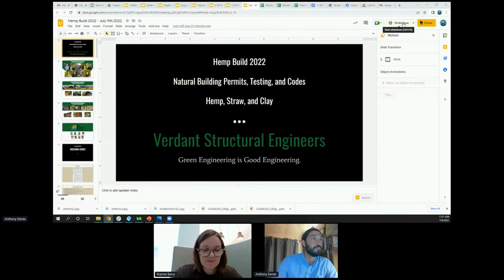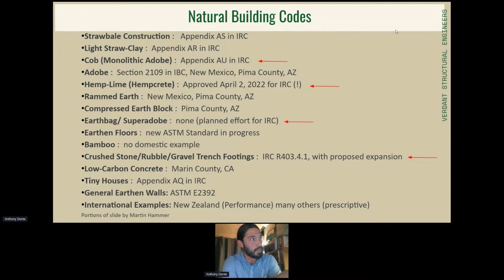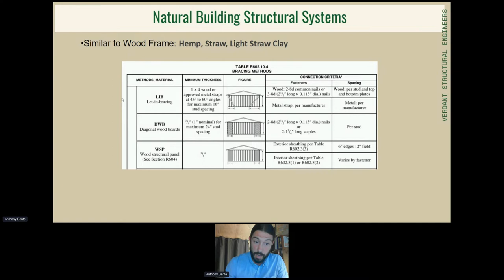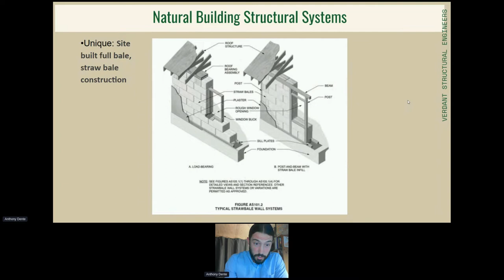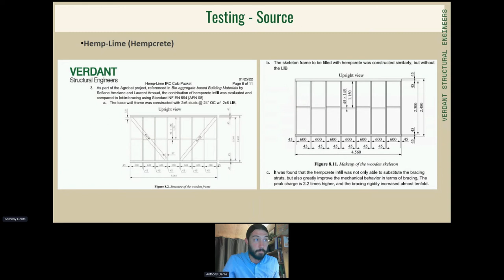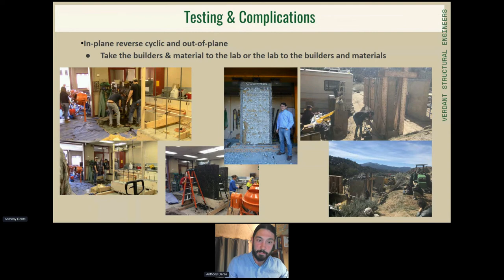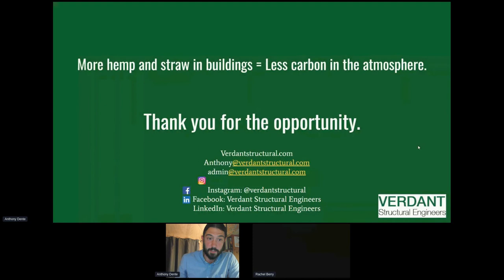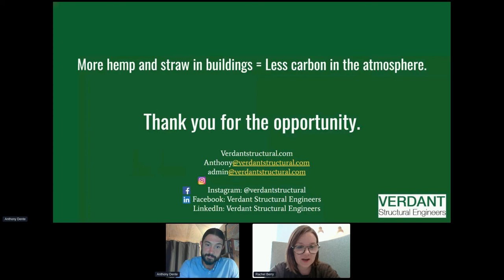Natural and Green building materials by Anthony Dente. Engineering, code development, research.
Anthony Dente, PE, LEED AP, is a licensed engineer, the Principal at Verdant Structural Engineers (VSE), and Vice President of the Cob Research Institute (CRI). He is committed to appropriate material use for all building systems and has become a leader in the natural and green building communities through his dedication to environmentally sensitive and structurally-sound building materials. His contributions span the areas of engineering, code development, education, and research.